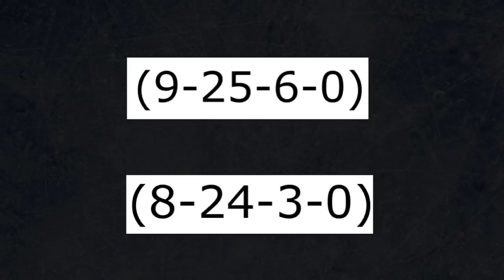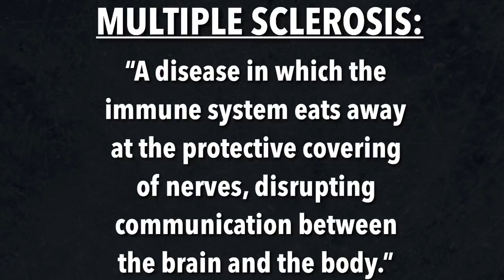The Shortest NHL Career Ever...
In todays video we'll be looking at The Shortest NHL Career Ever...

Title: Lurking

Artist: Silent Partner

Genre: Cinematic

Mood: Dark

• Track Info:
Title: Pooka

Genre: Cinematic

Mood: Dramatic

Artist: Huma-Huma

Genre: Classical

Mood: Dark

Title: North

Artist: Silent Partner

Genre: Cinematic

Mood: Dramatic

Artist: Jingle Punks

Genre: Pop

Mood: Happy